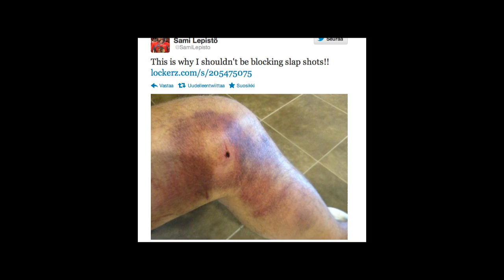Lepisto blocking big slap shot. Horrible Knee injury!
BIG slap shot blocked by Sami Lepisto.    His tweet after the match!:)